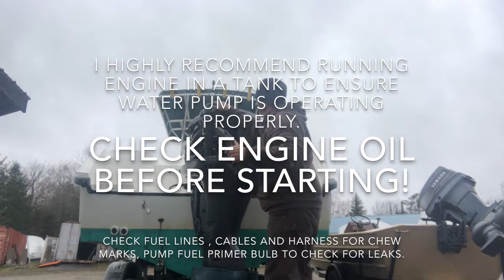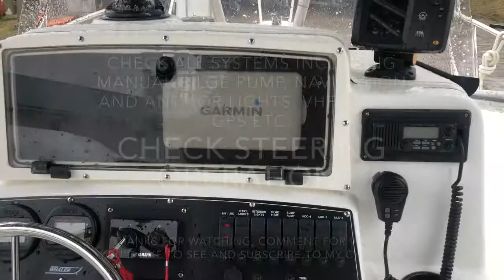Spring Boat Commissioning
Showing the steps I take during spring commission. please comment if I missed anything!